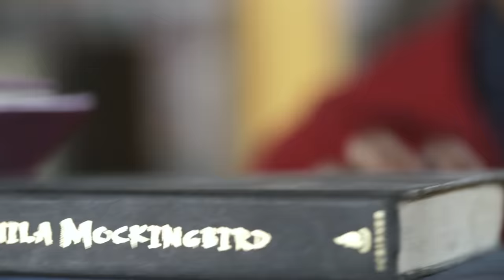Unli - BoybandPH (Music Video)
Listen and download BoybandPH's music at Spotify and iTunes!

Music Production:
Words & Music by Gabriel Tagadtad
Arranged by Published by Star Songs
Produced by Kiko Salazar & KidWolf

Video Production:
Director: Peter Edward Dizon
DOP: Benedict Mariategue
Producer: Racent Arcega
Additional Cinematography: Joey Ibunes, Jing Salonga
Production Designer: Jerald Villanueva
Production Staff: Vanessa Ocfemia, Elisha Paquing
Editors: Jervis Flores, Poi Lim Santos, Jonathan Lapuz
Post Team: Paolo Fajardo, Lester Fial
Style Team: Rodel Briñas, Ica Villanueva, Aaron Mangsat, Perry
Tabora